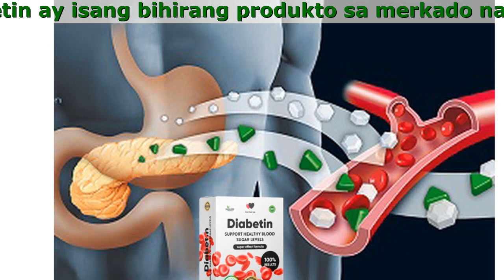Diabetin Price Philippines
Ang Diabetin ay isang bihirang produkto sa merkado na nagdudulot ng normal at stable na blood sugar at mabisang naiiwasan ang mga komplikasyon ng diabetes.

- Iniiwasan ang mga mapanganib na komplikasyon ng diabetes
- 100% natural herbs na walang side effects
- Mabilis na naisasaayos ang blood sugar. Napapanatili ang pangmatagalang epekto
- Hindi na kailangang gumastos ng malaki sa mga mamahaling gamot
- Sinusuportahan ang pagbaba ng blood fat. Iniiwasan ang atherosclerosis

Bakit Naiiba Ang Diabetin Kumpara Sa Iba Pang Mga Produkto Sa Merkado
Hindi mo kailangang gumastos ng malaki para magturok ng insulin araw-araw at magagawa mo pa ring mapababa ang blood sugar.

- Sulit na paraan upang malunasan ang diabetes
Ayon sa kamakailang statistics, ang halaga ng pagpapagaling ng diabetes sa PILIPINAS sa taong 2021 ay karaniwang nasa ikatlong pwesto kasunod ng lunas sa kanser at sakit sa puso.
- Hypoglycemia, pagkagutom, pagpapawis
Kapag nagsimula ang hypoglycemia - lubos na napapagod ang katawan, nahihilo. Kapag walang first aid sa tamang oras, ang pasyente ay posibleng humantong sa coma.
- Hindi na mag-aalala sa oily skin
Makalipas ang ilang panahon ng paggamit ng ibang produkto laban sa diabetes, karaniwang side effect ang oily skin. Kailangang itaas ang dosage kada araw at madalas na palitan ang gamot upang maiwasan ito
- Pagpapantal sa balat
Ang mga taong may atopic diabetes ay mas malapit sa allergies kumpara sa mga taong malapit sa pagpapantal na nagdudulot ng kahirapan sa araw-araw na aktibidad.

Diskusyon

Brandon Castillo
Totoo ang sabi ni doc! Masama talaga ang metformin - ginagamit lang ito para pagkaperahan ang mga tao. 7 years kong gamit pero halos walang resulta :( Hindi tumitigil sa pagtaas ang sugar level ko, lumalala ang sakit ko. Hanggang sa nahanap ko itong Diabetin. Para siyang langit at lupa. Pinagaganda talaga nito ang kondisyon, kumpara sa mapanganib na kemikal. Guys, I recommend Diabetin para sa lahat. Itigil na ang paggamit ng metformin dahi wala ding mangyayari!

Kate Mora
Oh, nagdusa rin ako sa diabetes na yan!! Buti nalaman ko ang Diabetin. Para akong pensioner. Hindi nawawala ang high blood pressure at high blood sugar (200-230), kaya lagi akong nasusuka. Tsaka overweight din ako - 120 kg at hindi rin ako katangkaran. Pamamaga, hirap sa paghinga, naranasan ko lahat. Lagi akong nagpapawis at parang nabubulok na balat ko. Pero ngayon wala na. Nag-Diabetin treatment ako. Ngayon para akong may bagong buhay. Nakapagbawas ako ng timbang, tumigil na sa pagtaas ang blood pressure ko. Sa kabuuan, sobrang satisfied ako.